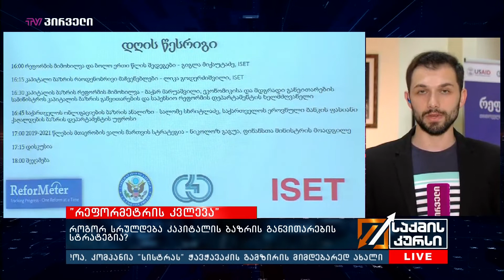საქმის კურსი - 05.06.2019_17:45 - გადაცემა სრულად